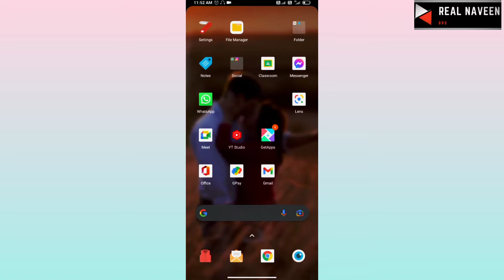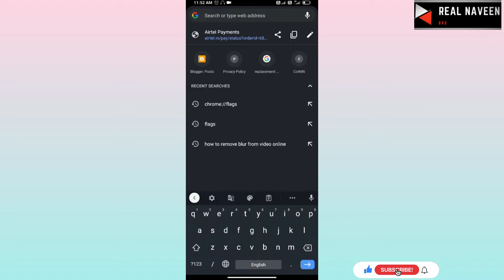How to make your Internet speed fasterith 1 simple setting! New Method||In 2021||Realnaveenbro